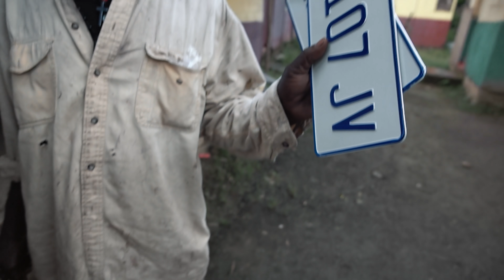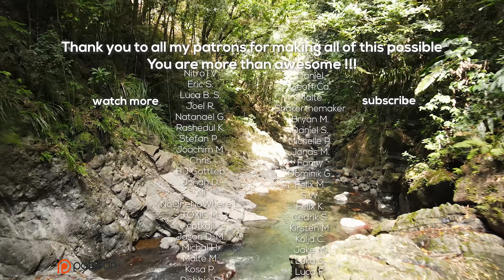Why did Ras Mokko Quit Smoking ?!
Music: This is where I get my music from that I use in my videos.